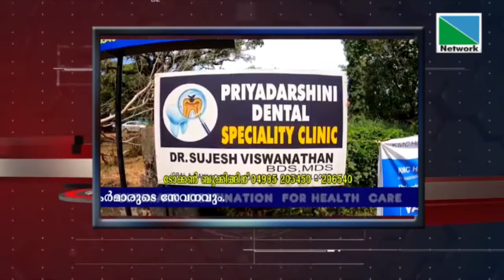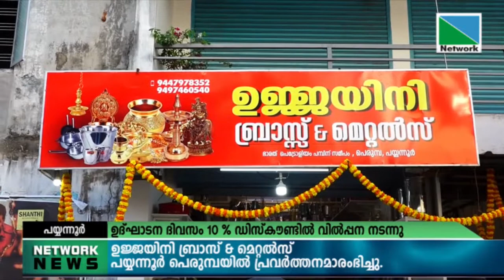22 NOVEMBER 2021